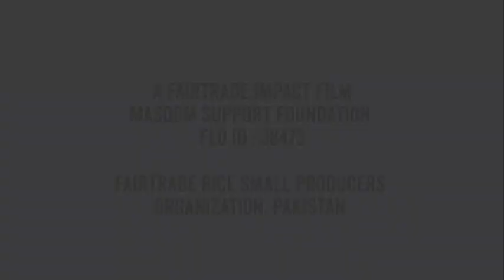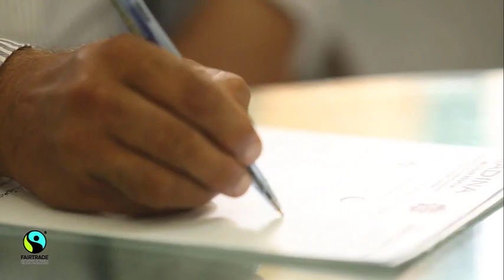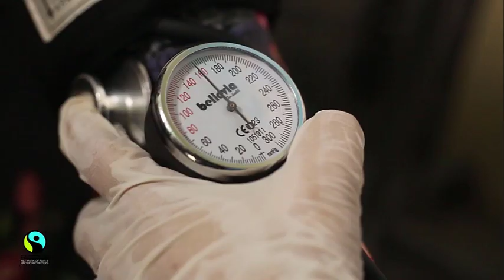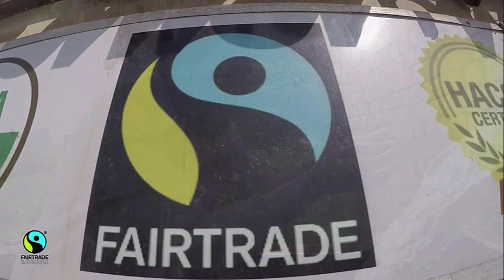Fairtrade in 5 minutes | Rice Experts Enterprises | Short Film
Fair trade is an arrangement designed to help producers in growing countries achieve sustainable and equitable trade relationships. Members of the fair trade movement add the payment of higher prices to exporters, as well as improved social and environmental standards.

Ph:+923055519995